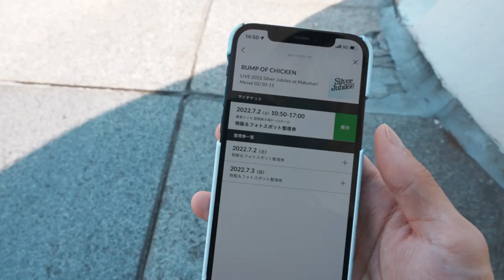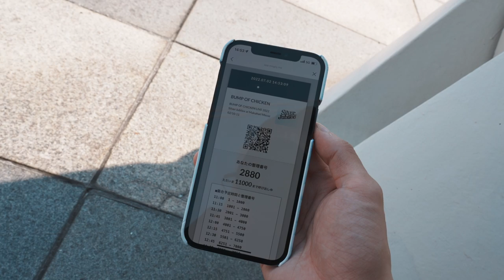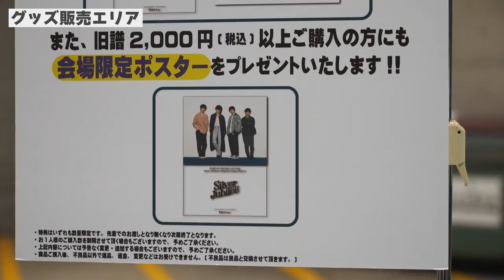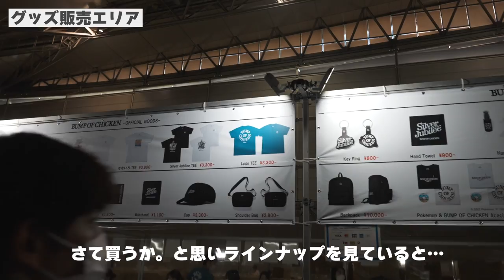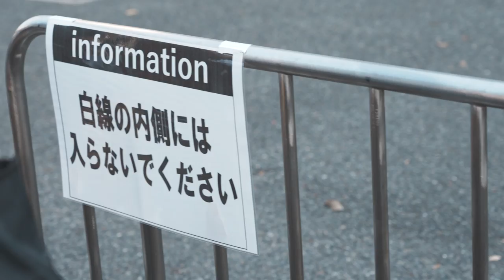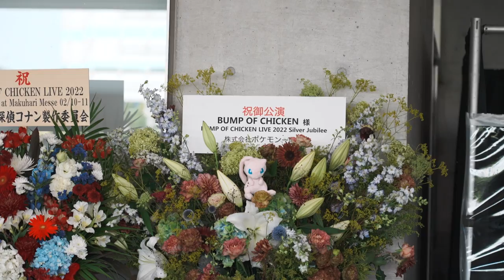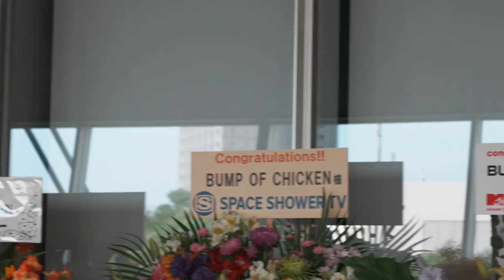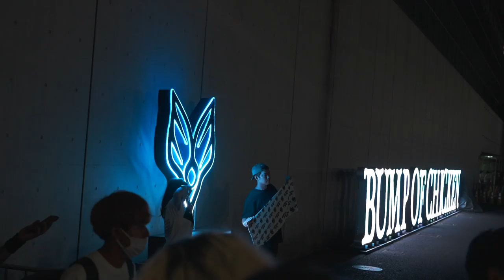BUMP OF CHICKEN Silver Jubilee 幕張メッセ ライブ会場レポ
今回開催された25周年の記念ライブ、非常に倍率が高く、また昨今の情勢により参加することができなかった方が多くいらっしゃったと思います。
今回はライブ会場へ足を運ぶことができなかった方でもライブへ行ったかのような気分になっていただければいいなと思い動画を作りました。
BUMP OF CHICKENのライブに行ったことがない方の参考に、またあの日実際に参戦した方の思い出のパズルのピースを探す一助になれば幸いです。

BUMP OF CHICKEN Silver Jubilee in幕張メッセ ライブレポ

BUMP OF CHICKEN オフィシャルグッズSHOP

邦ロックやバンド関連の話題、ライブレポなどを投稿しています
・好きなアーティストや曲の紹介
　→ゼロから解説する初心者向けおすすめ曲紹介シリーズ
　→感想・考察・会場の雰囲気やブース紹介
・ライブやフェスの楽しみ方、持ち物や服装の紹介
　→夏フェスマニュアル 持ち物編